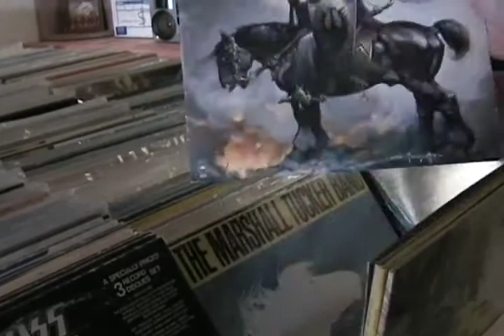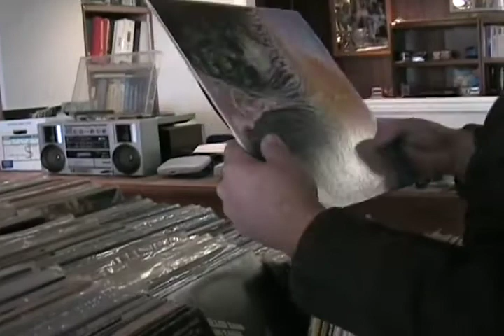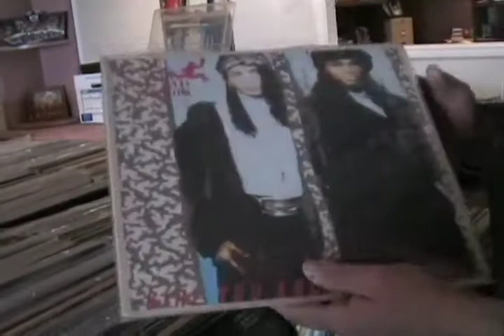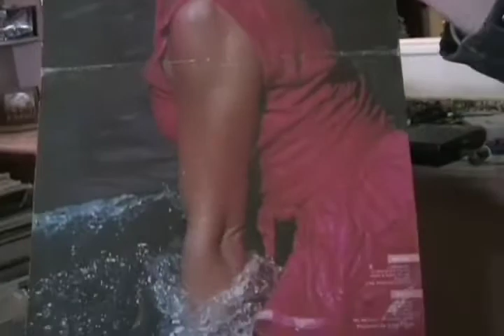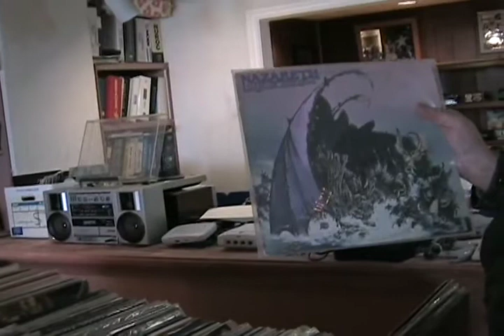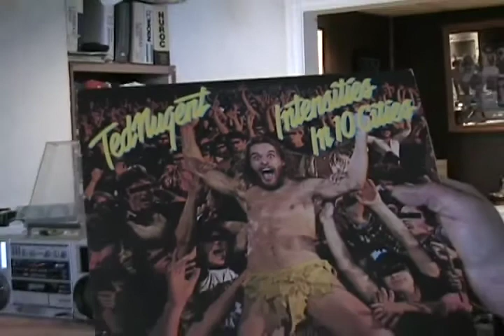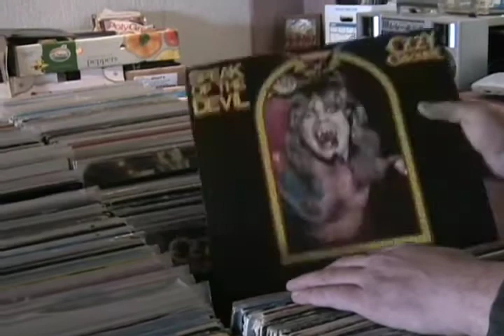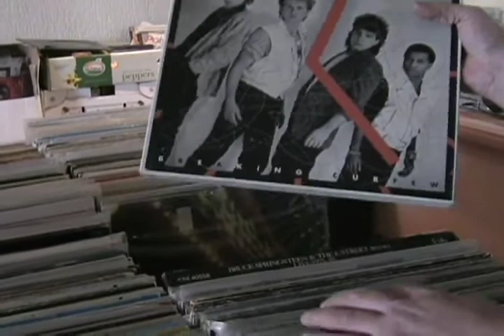Vinyl records new in stock in Milton Ontario